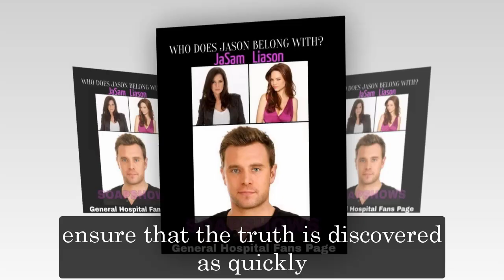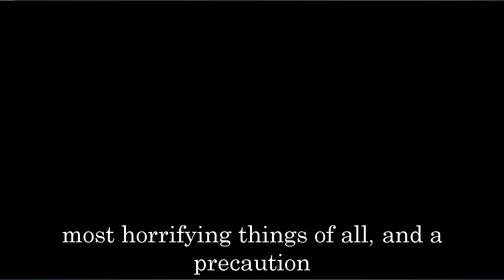General Hospital Spoilers for Thursday, December 8 | GH Spoilers 12/8/2022